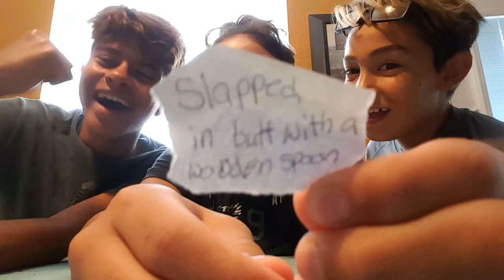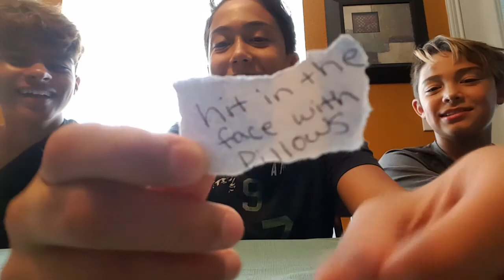Pain games 2